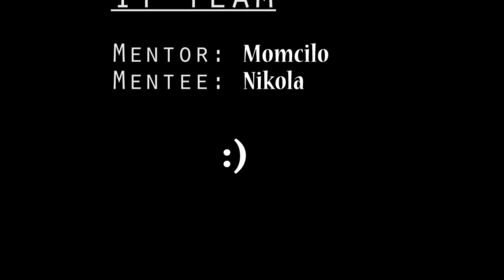Nikola Bijanić i Momčilo Radovanović